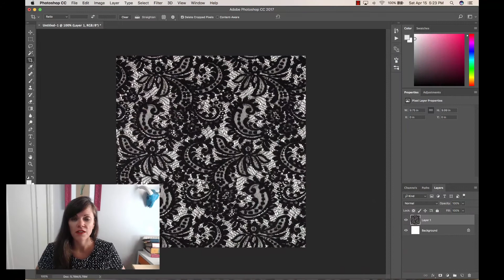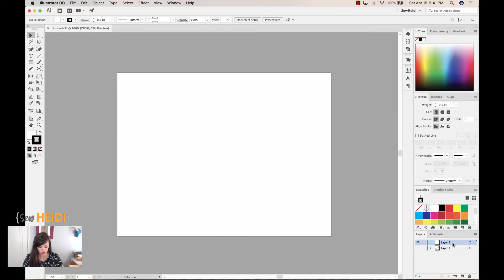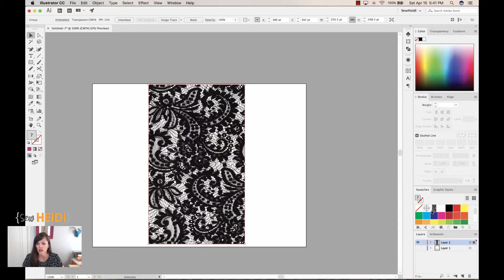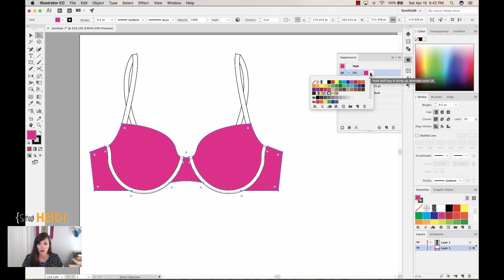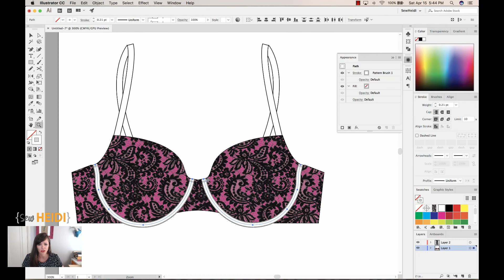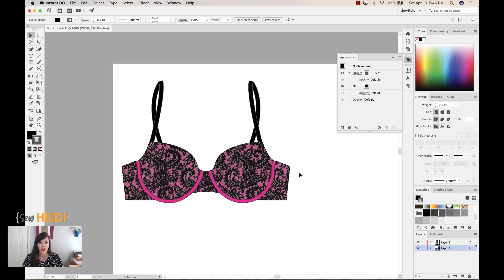How to Make a Lace Pattern in Illustrator (& Photoshop)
Get my free proven Illustrator shortcuts + exclusive fashion design templates to cut your design time in half

Using photoshop & Illustrator, we'll create a see through / transparent lace repeating pattern swatch and apply it to our bra fashion flat sketch.

You will learn:

00:37 How to crop one repeat of your lace pattern in Photoshop
01:20 How to make sure the edges of your repeat tile will seam up smoothly
02:11 How to fix the edges of your tile for a clean repeat with the Clone Stamp tool
03:02 How to remove the white background from your lace swatch so it’s see through
04:38 How to bring your lace from Photoshop into Illustrator
05:08 How to turn your lace pattern into a repeating pattern swatch in Illustrator
05:28 How to add multiple fills to one object (e.g. a solid color + the lace pattern on top)
06:12 How to change the size of the lace pattern inside your fashion flat sketch

Further your fashion design career by gaining confidence in AI - I'll show you exactly how in my free Ultimate Guide to Illustrator for Fashion